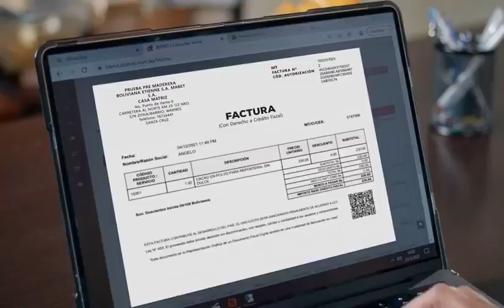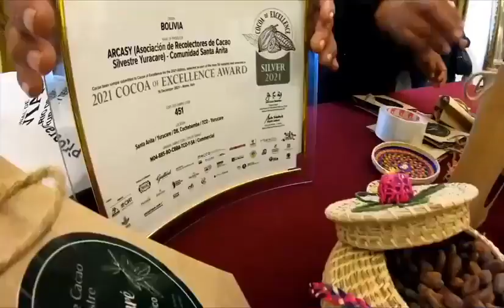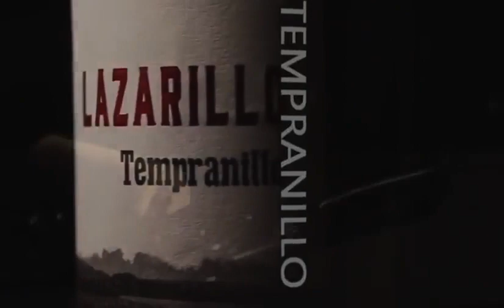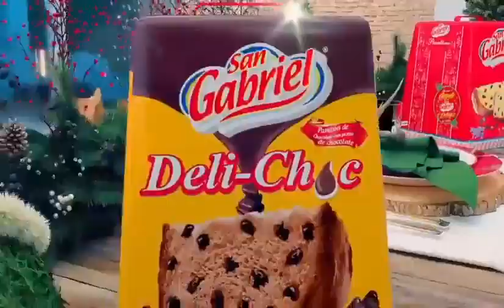Tanda Comercial ATB 📺 (Bolivia, 07/12/2022 📅) (Parte 32/33)